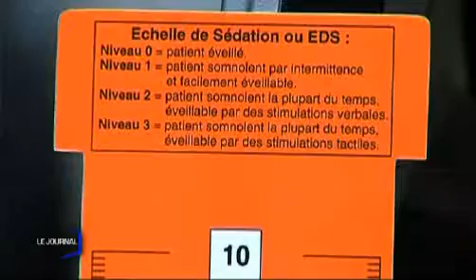Le CHD, spécialiste contre la douleur (La Roche-Sur-Yon)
Il y a quinze jours, le centre hospitalier départemental a été salué pour l"action qu'il mène dans ce domaine. (Droits réservés. Pour toute exploitation commerciale, veuillez nous contacter